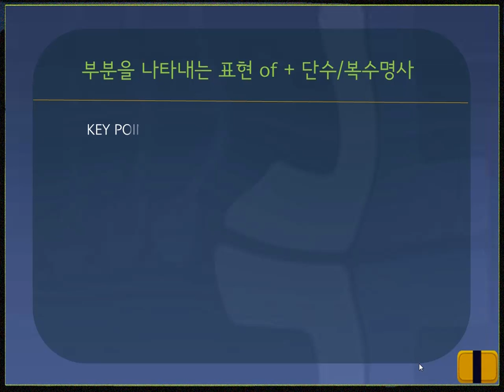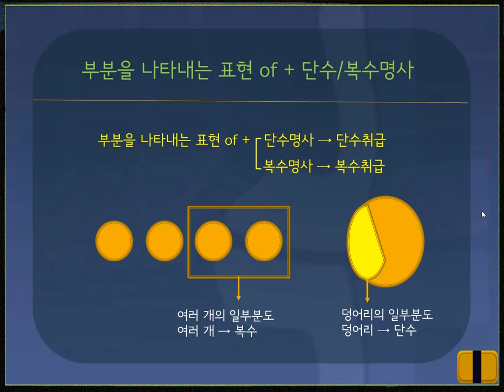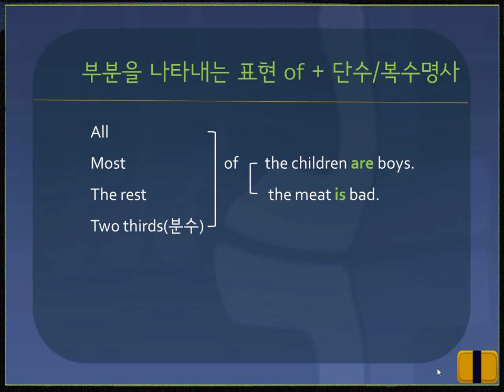[심화영문법] #74. 부분을 나타내는 표현